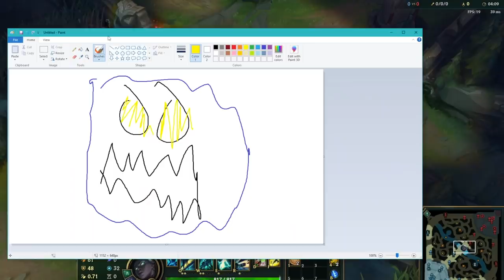8 Minutes of Useless Information about Thresh, Senna, and Lucian!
8 Minutes of Useless Information about Thresh, Senna, and Lucian! A whole new useless information about League of Legends. Anyways here is 8 minutes of useless information about Thresh, Senna, and Lucian and 8 minutes you won't be able to get back. From the series 10 minutes of useless information about league of legends

Facts, easter eggs, and a lot of unusual clips of league of legends. No information that really matters. After watching this video you will not benefit from the information but you may find it mildy interesting. Anyways here is 10 minutes of useless information about league and 10 minutes you won't be able to get back. An Outside Joke is in this along with no pro guides, no lol montage, or skillcapped. Here in League of legends season 11. Also there's a lot of Thresh, Senna, and Lucian in this not a Thresh, Senna, and Lucian or Thresh, Senna, and Lucian or Thresh, Senna, and Lucian montage but a lot of Thresh, Senna, and Lucian or Thresh, Senna, and Lucian